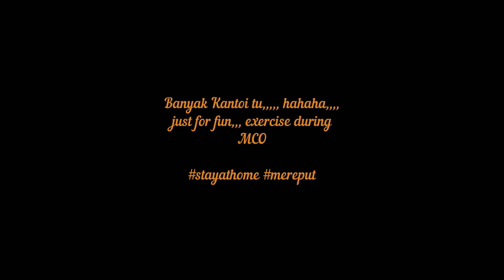Layan Iron Maiden time MCO ni,,,,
lagu speed metal Iron Maiden - Aces High

Bass : 1969 Pbass
Bass Amp : GK 500 Legacy
Cabinet : Aguilar 112

tkde pedal apa2,,,, just for fun,,, right hand exercise,,, kejung tangan woiiii!